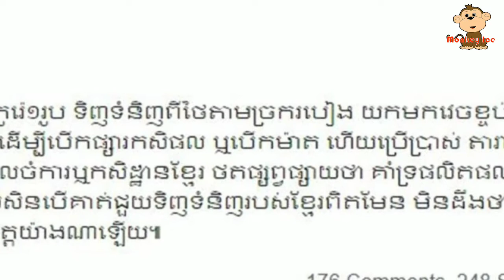គ្រូជំនាញកសិកម្ម នី ណាក់ ថាផ្សារកសិផលឧកញ៉ា លោកឡេងណាវ៉ាតត្រា គឺទំនិញទិញពីប្រទេសថៃទេ